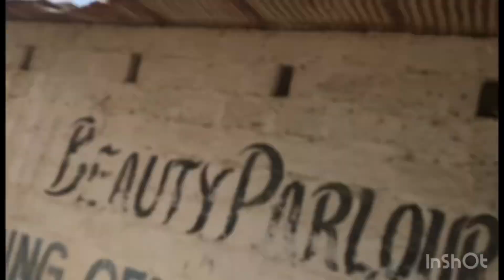Daily vlog 74 meet up with karachi vynz @DaniyalSheikh ❤️❤️❤️